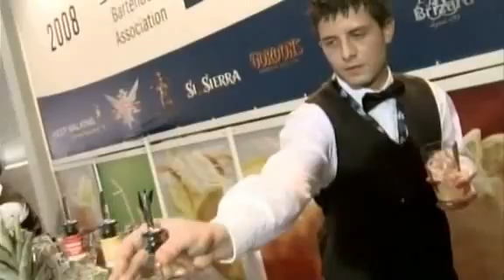Milos Velickovic - Bartender Portfolio (by Scooper)